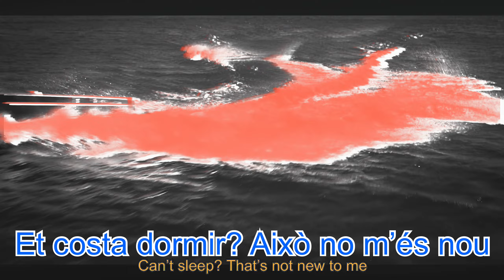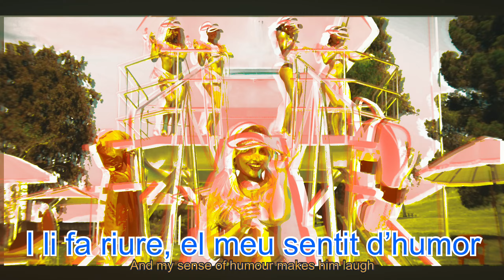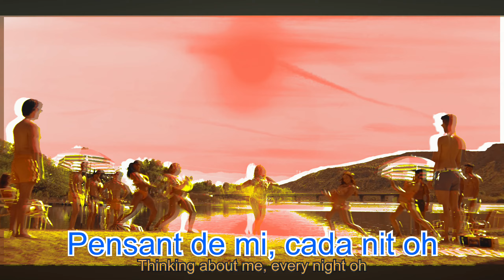Espresso en Català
Espresso (de la Sabrina Carpenter) en Català.

When I was on holiday a few weeks ago, on one of the days, I woke up really early and knew I wasn’t going to go back to sleep (“Say you can’t sleep? Baby I know”) so I decided to translate this song I was hearing everywhere by the side of the pool. Never one to half do things, here you have my recording of it.

Quan estava de vacances fa unes setmanes, un d’aquells dies, vaig despertar-me molt temprany i sabia que no arribaria a tornar a dormir-me (“Et costa dormir? Això no m’és nou”) llavors vaig decidir de traduir aquesta cançó que sentia a tot arreu al costat de la piscina. Mai algú qui no completa allò que comenci, aquí teniu la meva gravació d’ella.￼